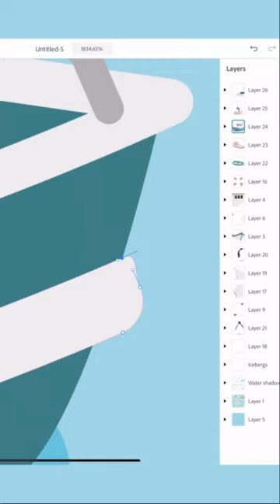boat vector illustration - arctic digital drawing illustrator ipad - winter surface pattern